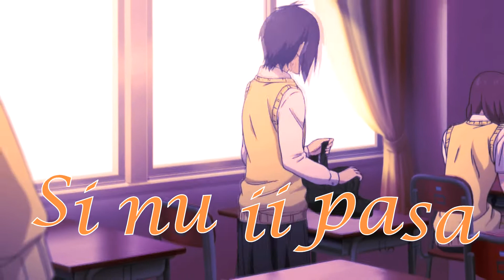Say I LOVE YOU! ~ Ea crede AMV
This one is a bit old...form 2014 I think... and I couldn't upload it before...but maybe this time it will work.
I made this for my little sis Deea for her birthday ...gave her a download link and everything,but maybe it's better if she can also find it here since I know how it is to lose stuff from your computer  -_-'  It doesn't look much like my style and I know that,but back then I wanted to make a little change and I sort of fell in love with the anime and I was listening for weeks to this song  and it felt like the two would work together.

Anime : Say I love you! or Sukitte li na yo

I do not own the anime or the music.This is only fanmade.